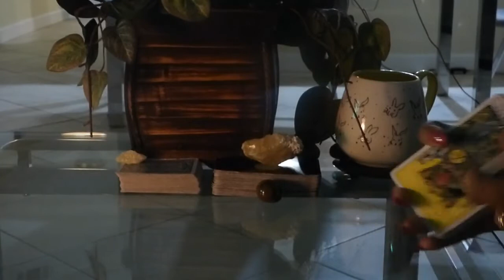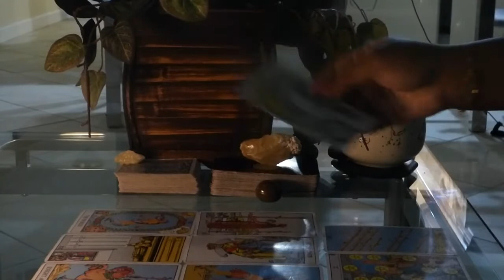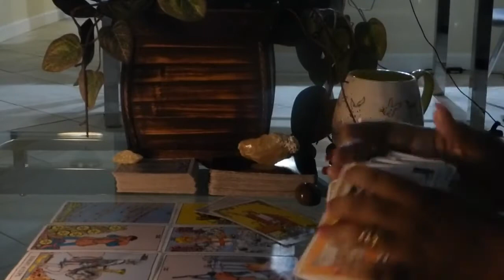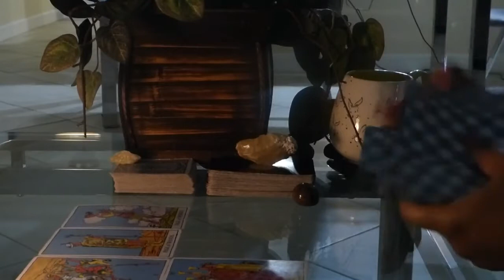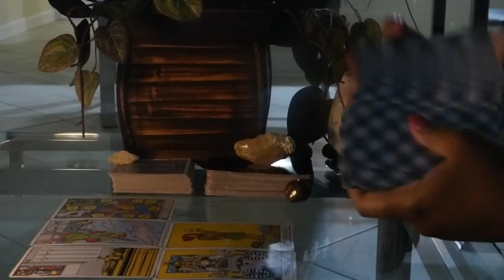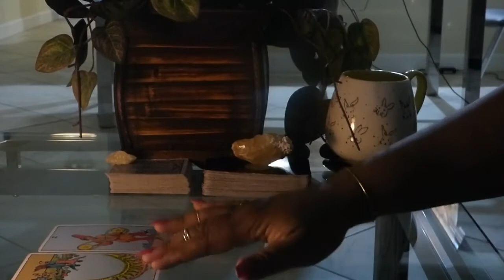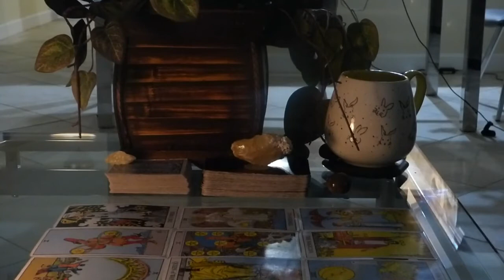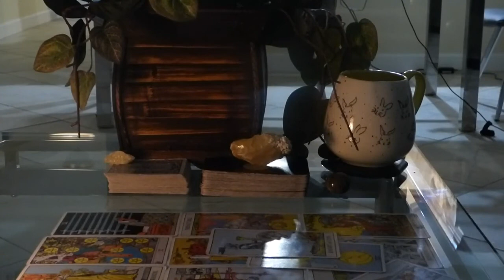LIBRA, SCORPIO, SAGITTARIUS, CAPRICORN, AQUARIUS, AND PISCES-CURRENT ENERGY, MESSAGES, AND ADVICE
CHECKOUT MY DISCUSSION TAB FOR MORE INFORMATION ABOUT MY SERVICES

LIBRA 1:50
SCORPIO 3:36
SAGITTARIUS 6:16 (OOPS I MEANT 7 OF WANDS FOR YOUR MESSAGE)
CAPRICORN 8:51
AQUARIUS 13:28
PISCES 16:45

SORRY ABOUT THE SHAKINESS THROUGHOUT THE VIDEO